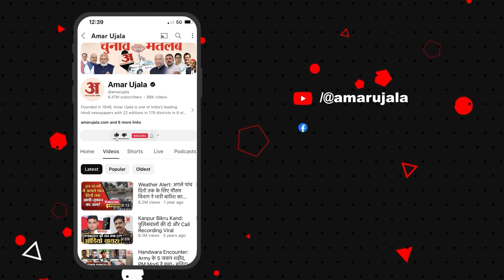Jodhpur News: छेड़छाड़ करने वाले मनचलों की अब खैर नहीं, पुलिस का एंटी रोमियो स्क्वाड रखेगा पूरी नजर